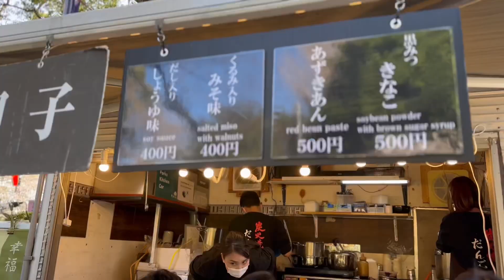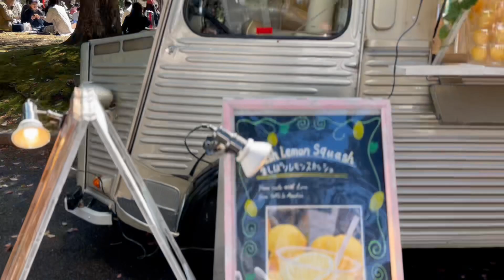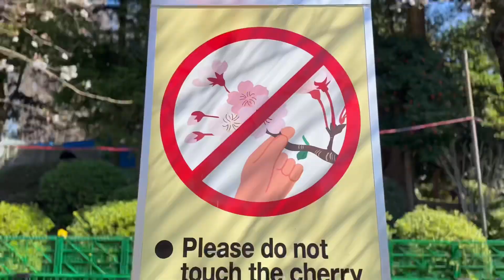Cherry blossom 🌸 ||桜花 ||🇯🇵 2023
Beautiful Cherry Blossom 🌸 “Sakura” flowers 🌸
In Japan .
Capture in UENO Park Tokyo Japan - 2023 March